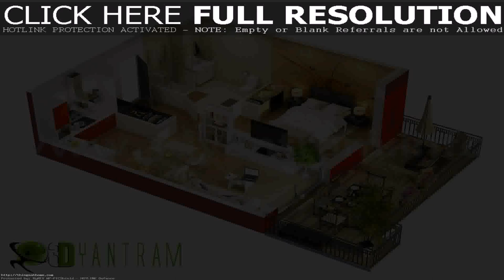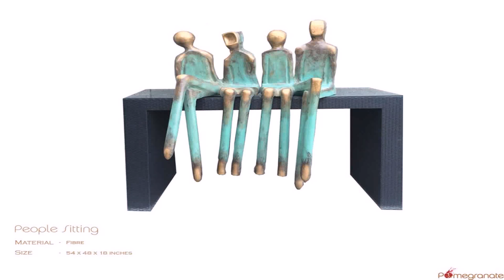Home Decor Design Studio Delhi (see description) (see description)